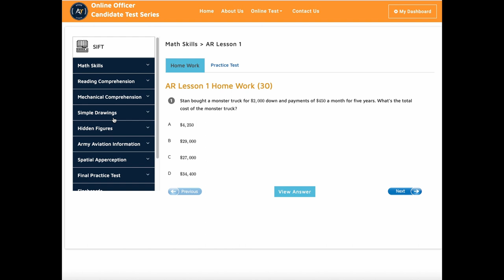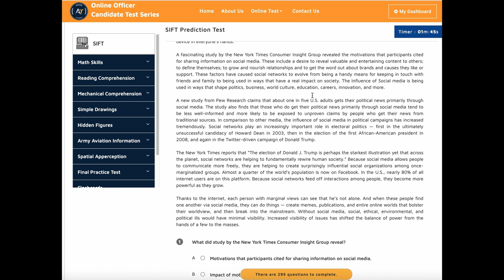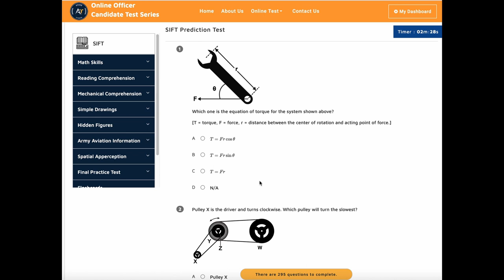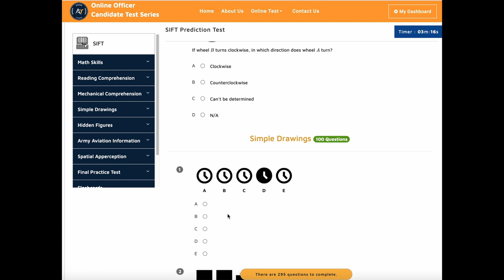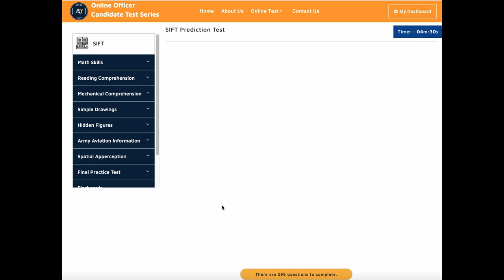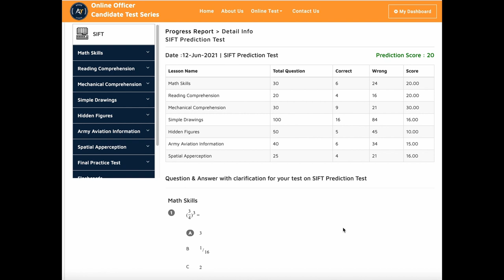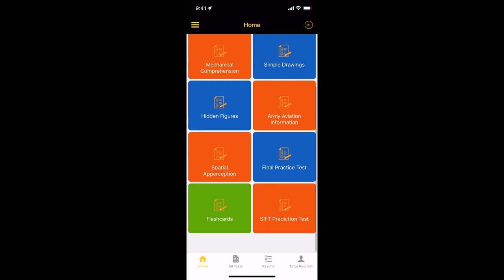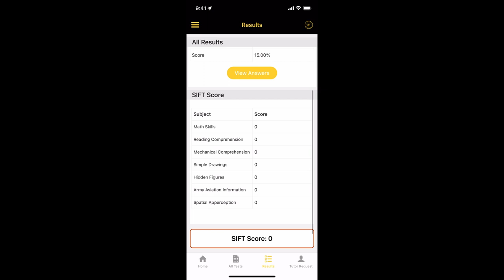SIFT Practice Test-2021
Are you looking to seriously jump-start a new career in the U.S. military as an Army Aviation Officer?ASVAB Tutoring provides a one-stop solution and entry point for your military career. We provide 1-on-1 tutoring services for SIFT test prep. The Prediction test is very similar to the actual SIFT exam.

.social media.